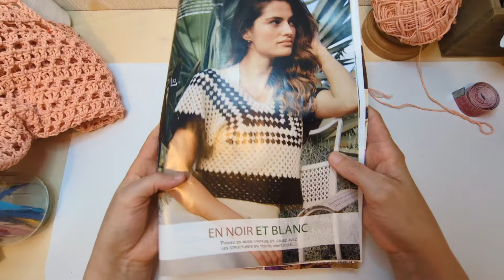comment réaliser un haut pour l été/tuto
bonjour a toute et tous j’espère que vous allez tous très bien, dans ce nouveau tuto, un haut pour l été
 très facile à réaliser.
Bon crochet !
* MATÉRIEL*
crochet 4,5 mm

 laine :  tessiland

Activez la 🔔 juste au-dessus !